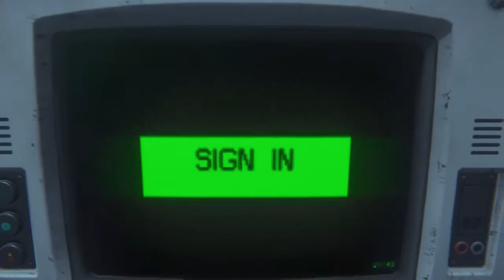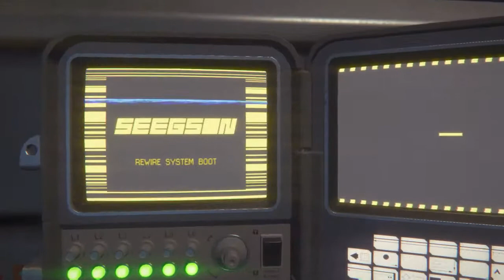Alien: Isolation Part 6 Stalked and Slaughtered...A Few Times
Part 6 of my play through Alien: Isolation and this short episode shows my many deaths. Note: I have beaten believe YT news's 3rd party claim so in your face scammers!!

I am playing on PS4 every night until completed and live streaming via Twitch

You can buy Alien Isolation on PS4, PS3, Xbox ONE, Xbox 360 and also Steam